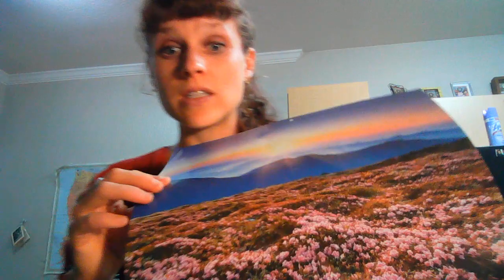Father's Day Object Lesson - The Heavenly Father Cares for Us - Children’s Sermon Message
In this Father's Day message, children will be encouraged by learning that God loves us and cares for us. Whether or not we have great earthly fathers, we can be assured that our Heavenly Father promises to provide for our needs and be with us always.

Use this object lesson on Father's Day to remind kids of how their Heavenly Father cares for them. This children's sermon can be used with various Bible passages suggested below on the topic of the Fatherhood of God. Print the message notes below, watch our example video, and gather your supplies.

Main Objective: God cares for all people, and promises to provide for us and take care of us. Regardless of how much our earthly fathers love us, we can trust and hope in the fact that God is our wonderful and powerful Heavenly Father.